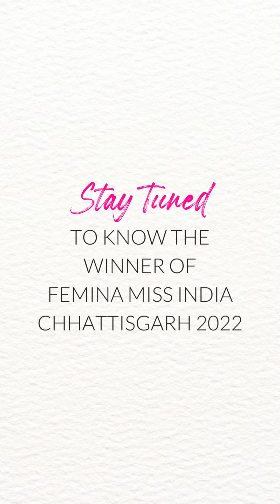Unveiling The Top State Finalists of East Zone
We are thrilled to announce the top state finalists from the North East Zone. The outstanding beauties of West Bengal, Jharkhand, Chhattisgarh, Bihar, and Odisha will now embark on a life-altering journey with VLCC presents Femina Miss India 2022 co-powered by Sephora, Moj & Rajnigandha Pearls.
Kudos to all who made it through the first cut!